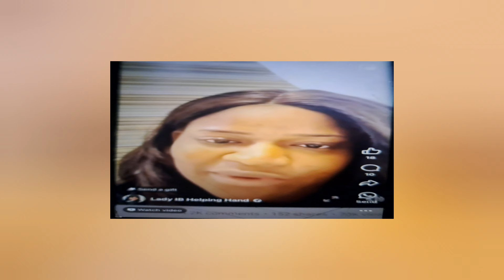I AM A PROPHETESS & MUMMY G.O IN MY CHURCH SAY JOY SEKANI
joy sekani have come to boldly tell the public thst she is a mummy general and a prophetess in her church thst category mean she is the Head of the church . guys watch till the end, drop your comment and share to everyone

drop your message on here